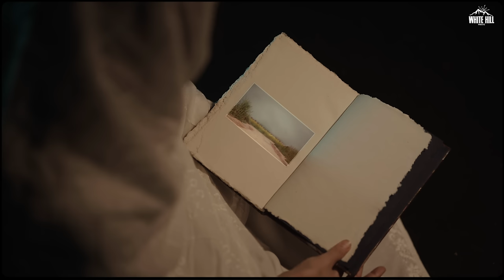Chunni 2 (Official Video) Akash Walia | Awal Hoor | Punjabi Songs 2024 | Punjabi Song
White Hill Music presents the official video of its Punjabi Song 2024  "Chunni 2" by Akash Walia.

🎧 Credits:

➟ Song : Chunni 2
➟ Singer/Music/Composer - Akash Walia
➟ Lyricist /Screenplay - Awal hoor
➟ Starring - Mahabir Bhullar, Cono Nisha, Navjot Kaur Gill, Navdeep Kaur
➟ Choreography - Sharry Manak, Jasleen Kaur
➟ Makeup - Jass Kaur
➟ Editor - Harwinder Herry
➟ DOP - Prabh Ramgharia
➟ Director - Akash Walia
➟ Co-Director- Ginny Mahindru
➟ Production - GD
➟ Special Thanks - Mr Dass and all well-wishers
➟ Film by - Akash Walia

🗒 Lyrics :
Kiseya te lippi ander
Dulenkd te tippi ander
Panje paniya da pyaar
Pyaar teri chunni ander
Ni tu chad de te lehnde wal
Gutta naal gundeya gulab lagdi
Je chunni sir utte lawe ta punjab lagdi
Haye punjab lagdi
Chunni sir utte lawe ta punjab lagdi
Haye punjab lagdi

Ni tu adba de ander adeebi nu utare
Rutbe tere nu sajda karde ne taare
Ni tu palle wich saadgi sambhal rakhdi
Haye sambhal rakhdi
Haye punjab lagdi
Chunni sir utte vasda punjab lagdi
Haye punjab lagdi

Rang rasdi ae jado hasdi ae
Nasha chad janda naina thakeya nu
Shalla arsha di hoor lage
Aftaabi noor lage
Full khirde ne tenu takya nu
Kde ravi lge kde tu chenaab lagdi
Haye punjab lagdi
Majha malwa doaba te poaad lagdi
Haye punjab lagdi

Rangle jhaan diya khushiya leya deya
Fulla diya jhanjra tainde paira vich pa deya
Shaan matiye tu sohni behisab lagdi
Haye punjab lagdi
Haye punjab lagdi
Hoor tere jehi koi na misal labdi
Haye misaal labhdi
Haye punjab lagdi